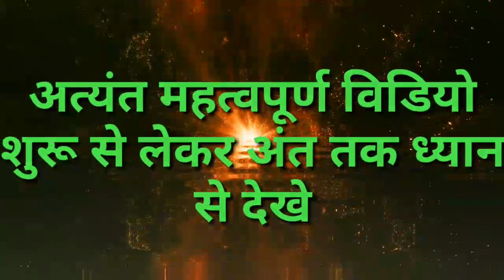कन्या राशि 27 may 2021 |आज का कन्या राशिफल मुँह दिखाने लायक नही रहोगे | kanya rashifal may 2021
Kanya rashi may ka rashifal,
Kanya rashi aaj,
Kanya rashi bhavishya,
Kanya rashi bataiye,
Kanya rashi batao,
Kanya rashi bhavishyavani
कन्या राशिफल,
कन्या राशि आज की,
कन्या राशि के बारे में,
कन्या राशि 2021,
कन्या राशि का,
कन्या राशि के बारे में बताइए,
कन्या राशि मई 2021,
कन्या राशि  मई महीना 2021,
कन्या राशि अक्षर,
कन्या राशि मई माह
कन्या राशि मई माह राशिफल